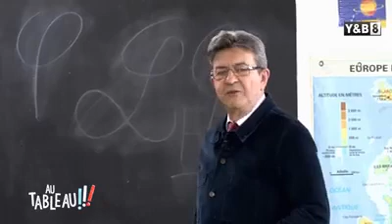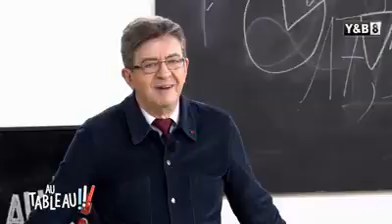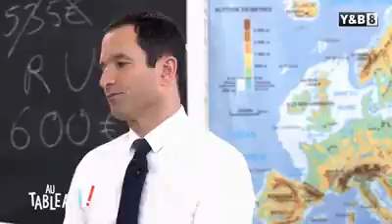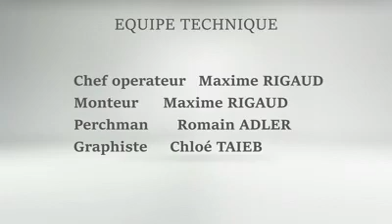Younes et bambi (la politique)